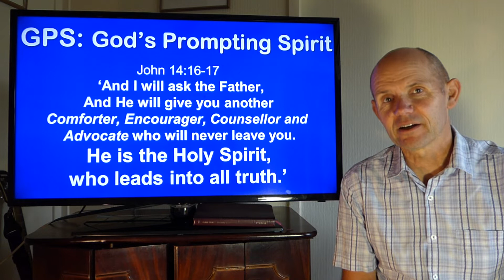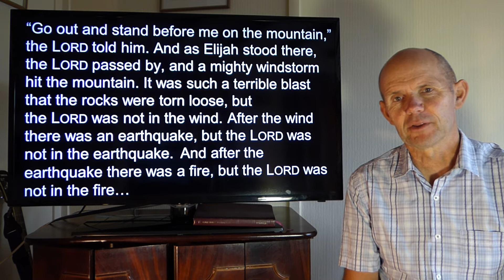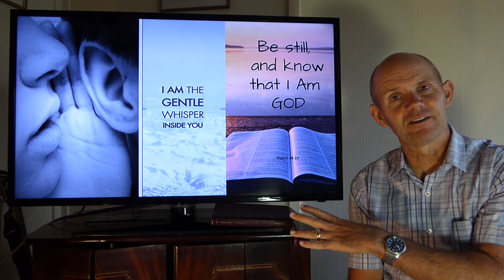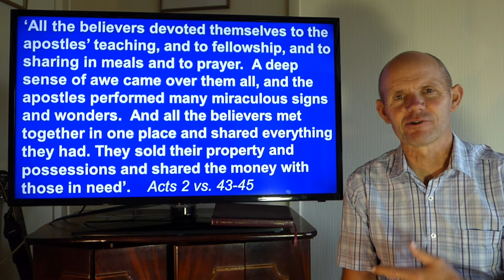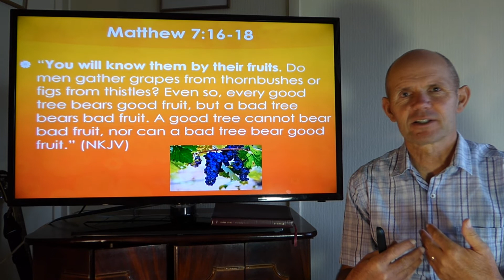12 AAS&S Talk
Virtual ALL AGE Service and Supports, bringing Church to you whilst we can't meet during the Coronavirus.